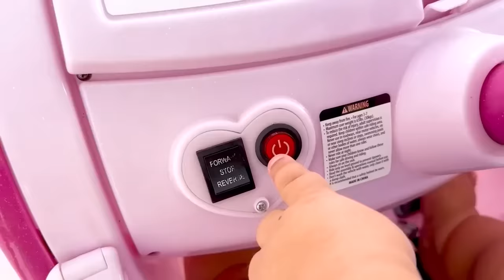Maria Clara diverte e aprende lições importantes na piscina